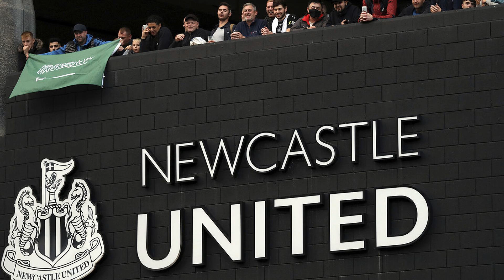Who will Newcastle's new owners go for with Bruce set for the sack?